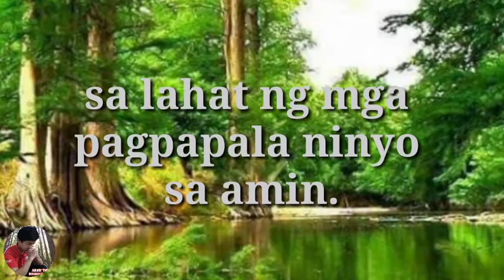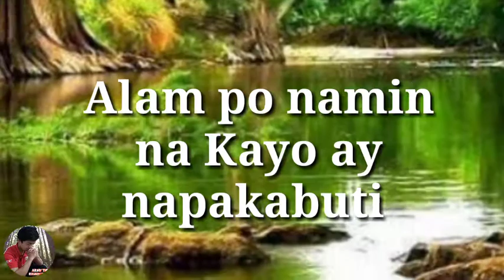PANALANGIN SA UMAGA || Praise the Lord || TEXT VERSION (WITH VOICE)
In this Video is a simply an effective Prayer only text version (with voice)meditate in your place that you want to read this Prayer

 Pray this prayer everyday and allow the word of God and bring Jesus and our heart FOREVER.

"MANAHAN SA PUSO NATIN SI HESUS MAGPAKAILANMAN"